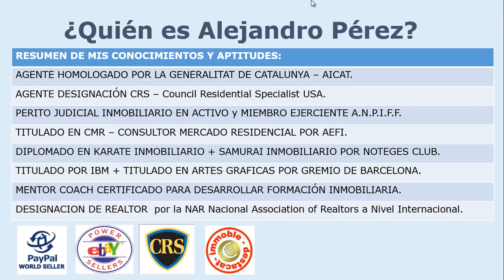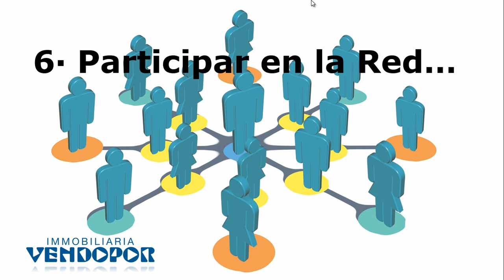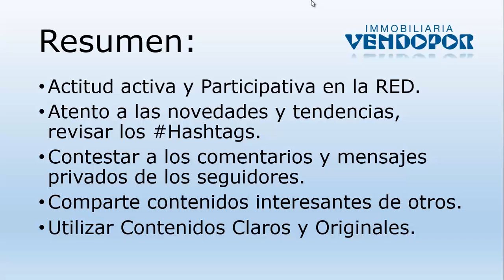10 Pasos Tips Claves para Conseguir una Buena Identidad Digital en Internet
10 Pasos para Conseguir una Buena Identidad Digital en Internet

1. Dominio Propio WWW. (Visualizar vídeo...)
2. Crear Blog.
3. Crear Redes.
4. Actualizar y Especializarse.
5. Nombrar Autores.
6. Participar en la Red.
7. Atento a los Hashtags.
8. Contestar Mensajes.
9. Comparte Contenidos.
10. Contenidos Originales.